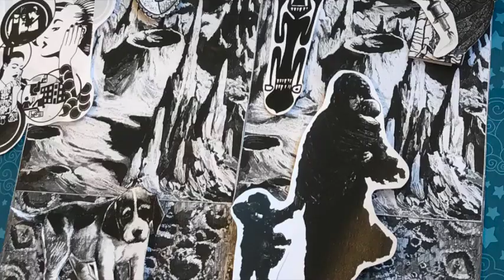Prevert Collage Workshop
Prevert Collage Workshop@FRIEDAFORGENERATIONS Tuesday, June 11, 2019
In this fun workshop Danielle Siegelbaum led participants in creating a balanced mixed media collage that tells a story or conveys a message.
Participants had the opportunity to experiment with paint and cut images and develop a constructed collage inspired by French poet and screenwriter Jacques Prevert
This movie-photomontage reflect the intensity and the involvement of the participants in this workshop the result, fun, happiness and creative art.